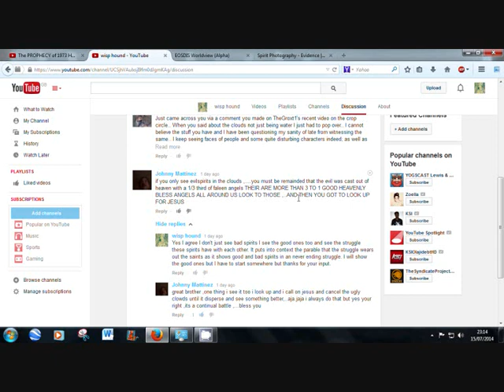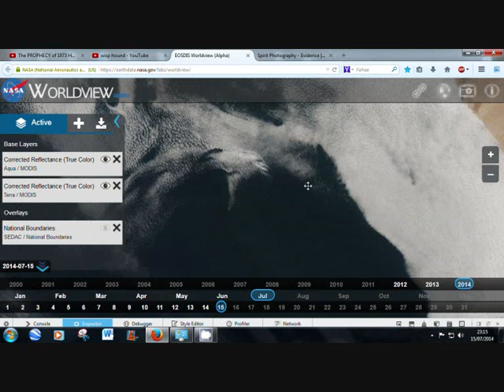Image of Christ shown in the clouds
What the title says and a couple of bits more.